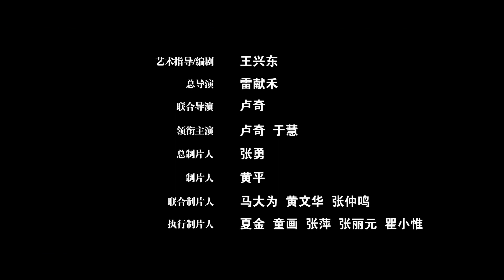Man of the People - second trailer.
trailer from Chinese movie about the life of Deng Xiao Ping. I scored this In 2020